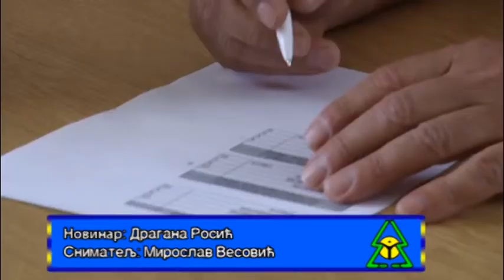besplatna rehabilitacija penzionera 10 5